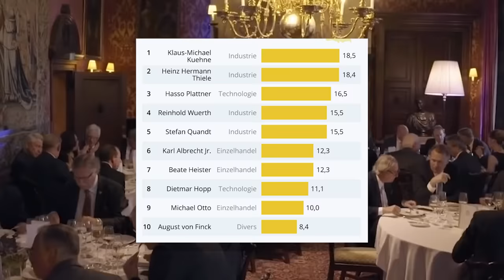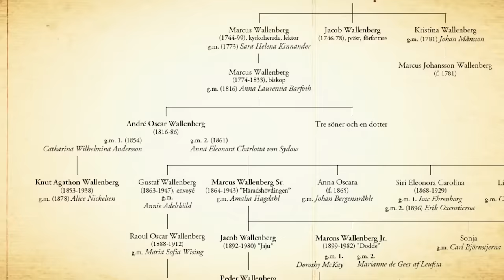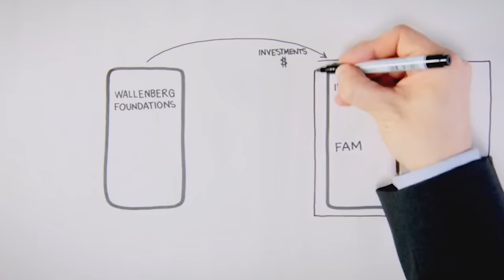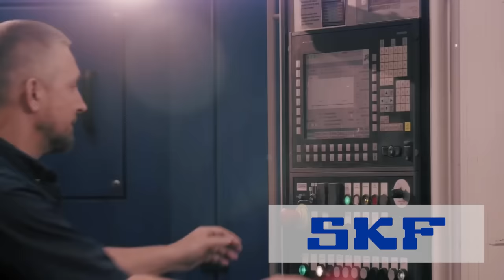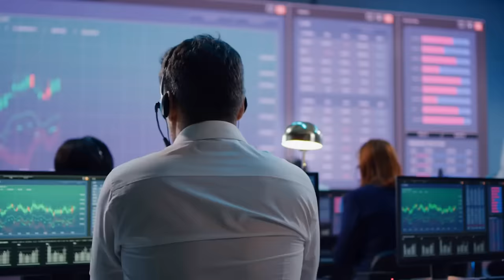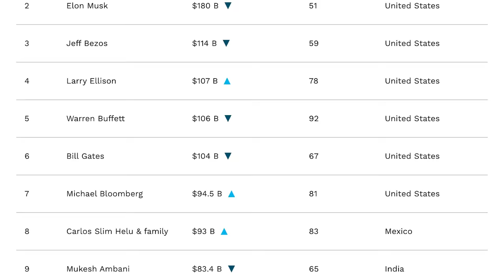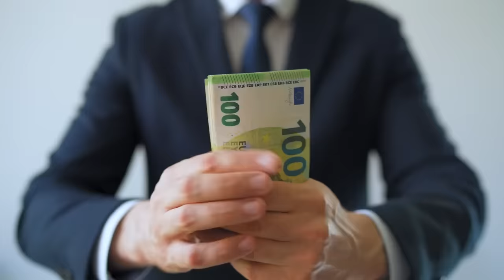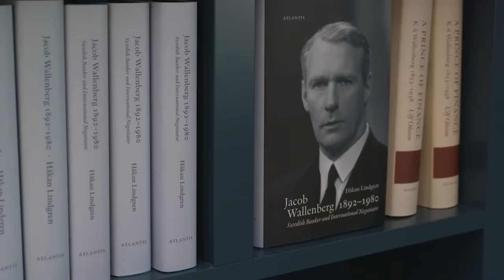Dieser geheimnisvollen Familie gehört ganz Europa